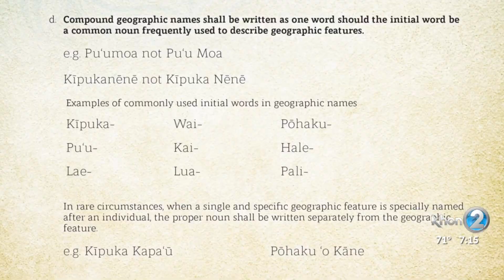Fissure 8 officially given a Hawaiian name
Ahuʻailāʻau is the new Hawaiian name for the infamous vent of Kīlauea Volcano's 2018 eruption that literally changed the geography of Hawaii island.